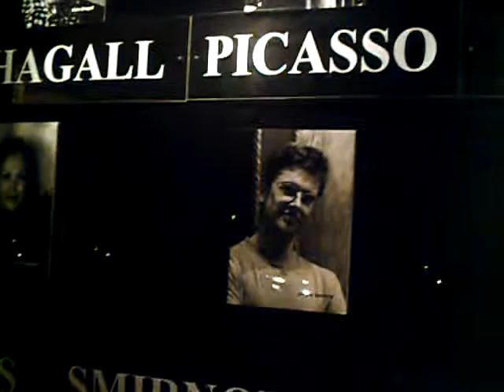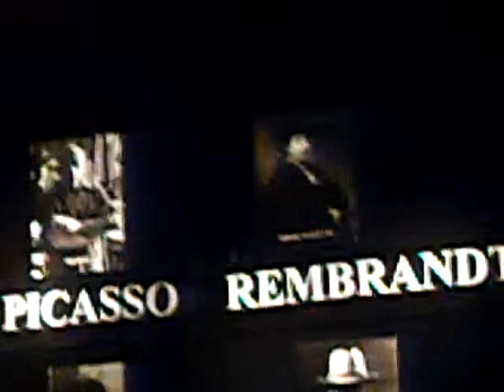Herk 5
Herk